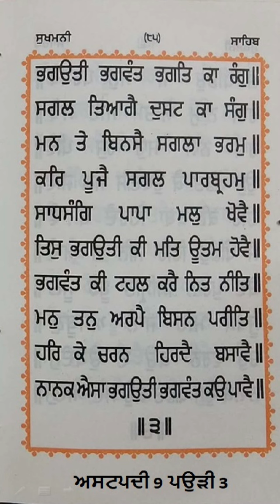ਸੁਖਮਨੀ ਸਾਹਿਬ ਅਸਟਪਦੀ 9 ਪਉੜੀ 3 | Sukhmani sahib ashtpadi 9 pauri 3 mala 108 times